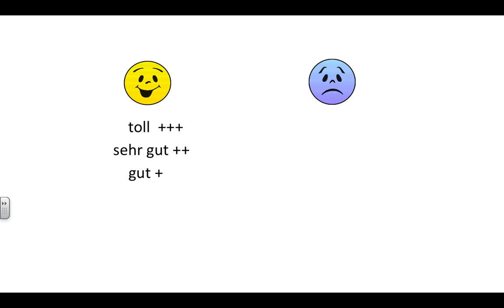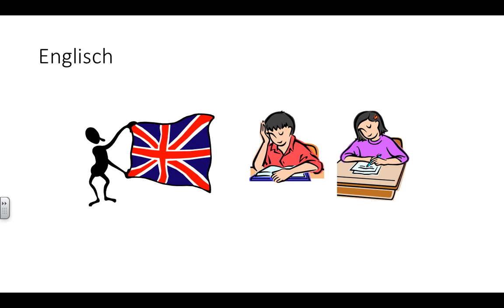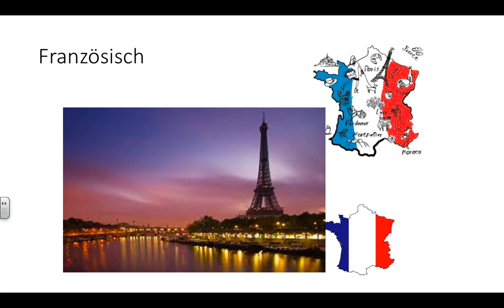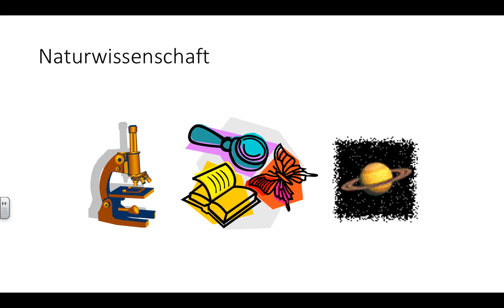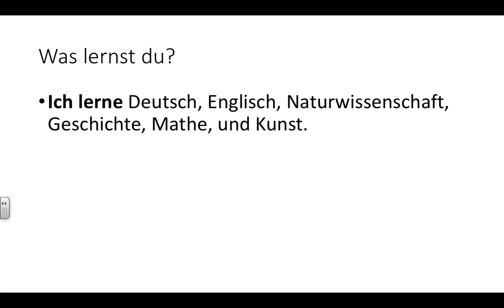die Schulfächer video